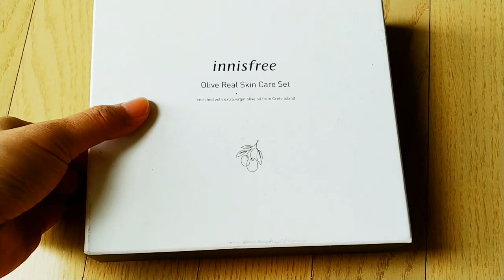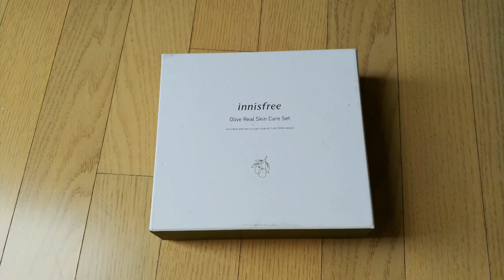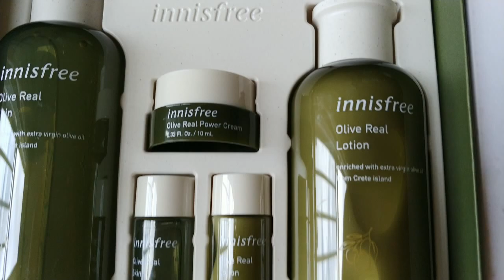이니스프리 스킨,로션 세트.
추석 선물용으로 구입한 이니스프리 스킨과 로션 박스세트 입니다.
순해서 선물용으로 좋은듯 합니다.^^